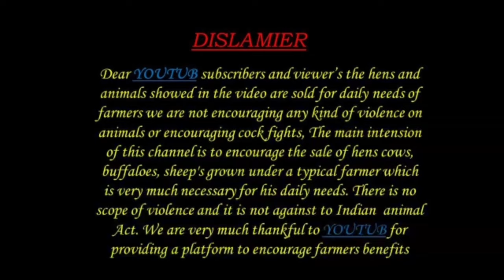రైతు దగ్గర గొర్రెలు పిల్లలు 6281731935 అమ్మకానికి sheeps kids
ALIKHAN KRK